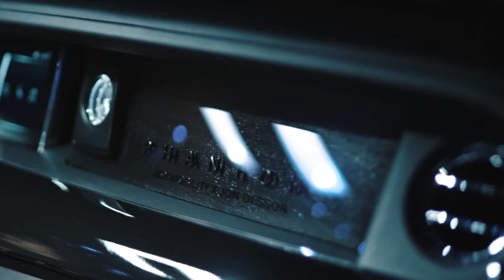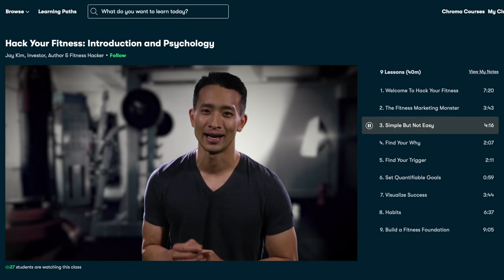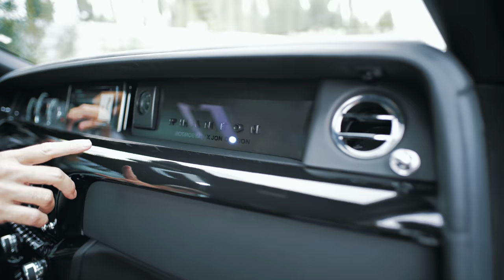IT'S FINALLY HERE!!! MY ROLLS ROYCE PHANTOM EWB MANSORY REBUILD! | VLOG 71